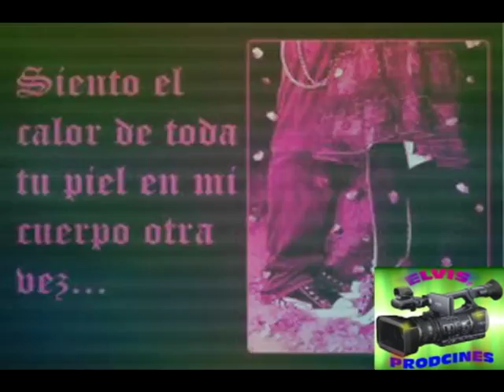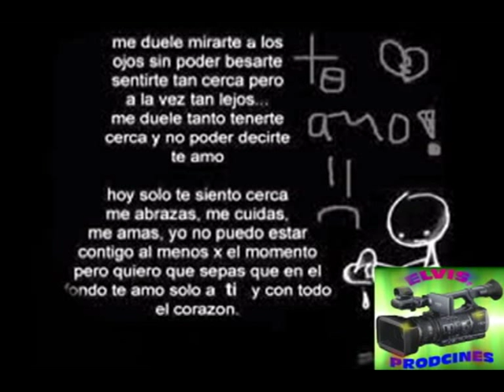LOS TOKER,S.Nicolas Murcia Españampg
ELVIS PRODUCCIONES